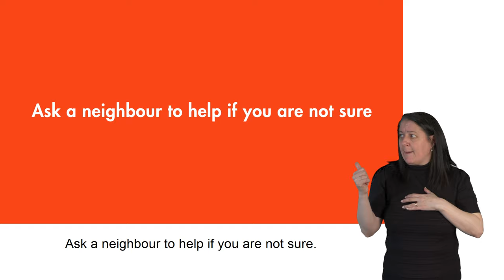Keeping you safe on your doorstep